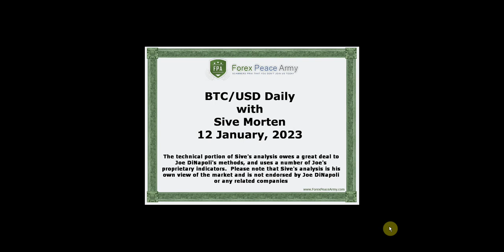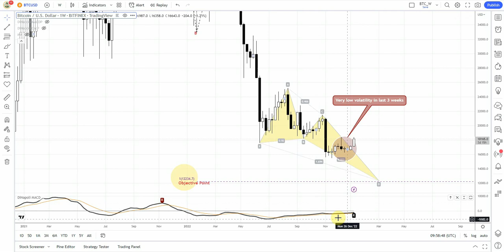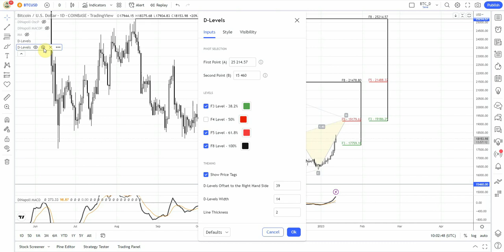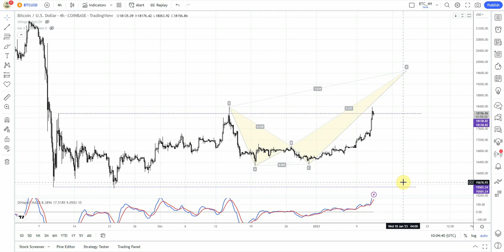ForexPeaceArmy| Sive Morten Daily BTC/USD 01.12.23